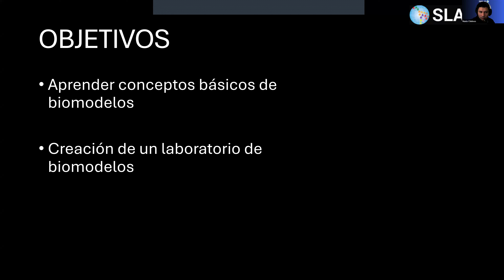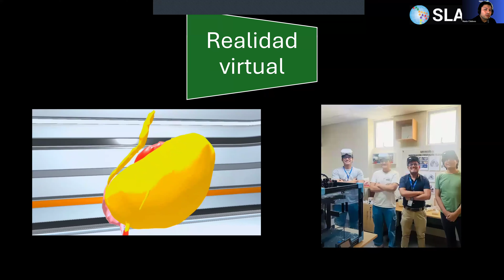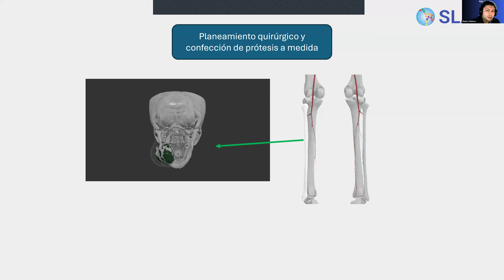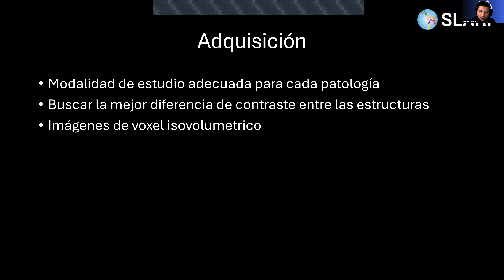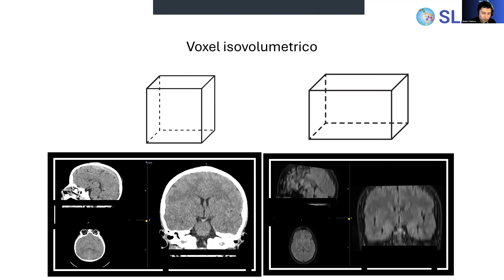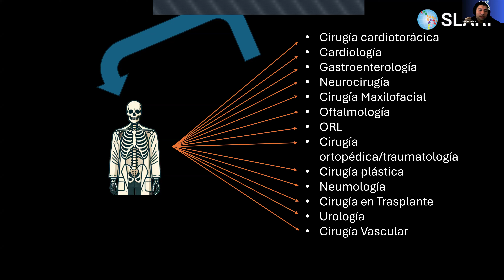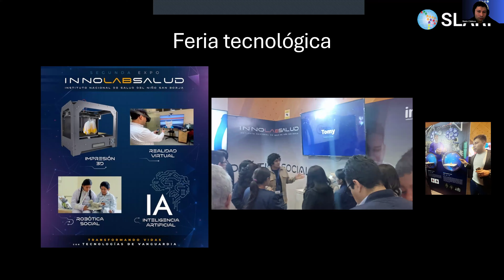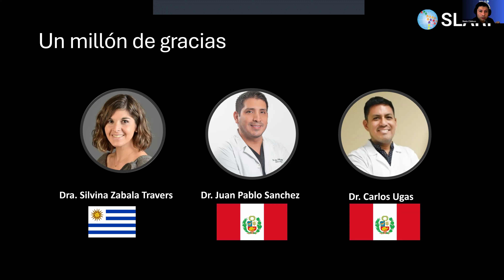Actualización en Radiología - Biomodelos 3D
Nos complace compartir el Webinar del Curso de Actualización en Radiología SLARP del día 🗓️ 28 de septiembre de 2024 sobre Biomodelos 3D a cargo del  Dr. Mario Chirinos Gambarini

Aquí vas a tener acceso a más clases, charlas, conferencias y webinars.

SLARP